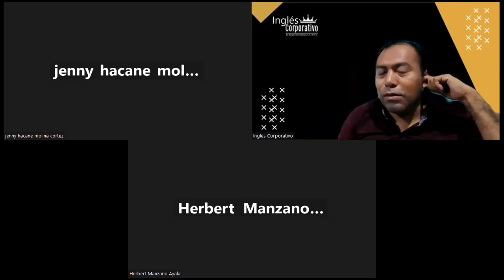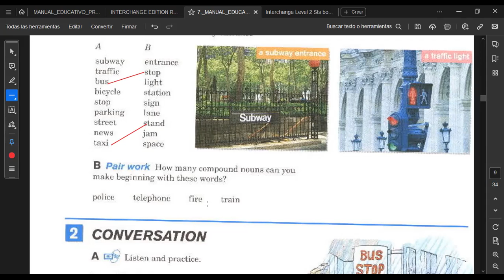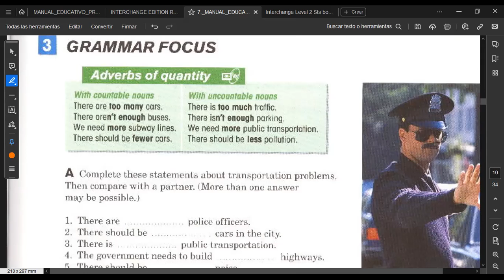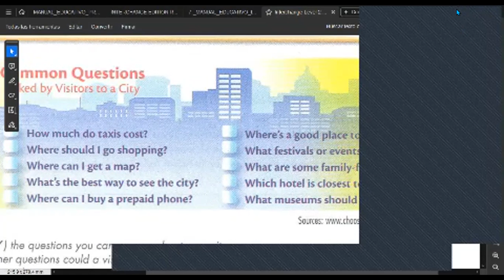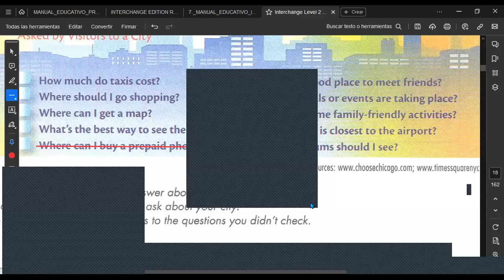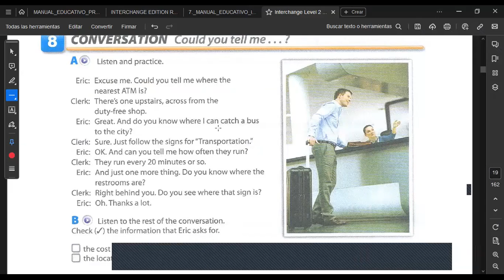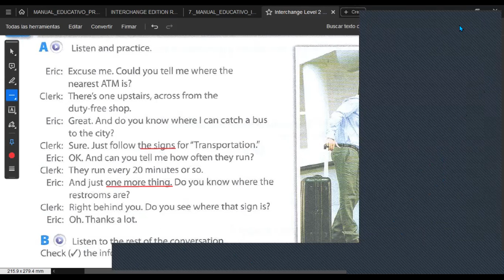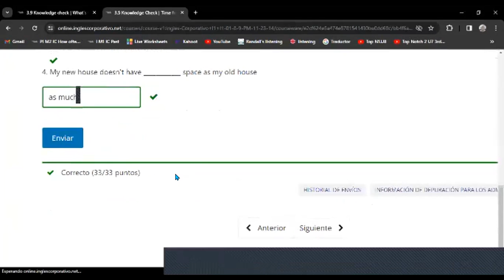SESION 5 -06/11/2023-FI-REGA-138-HERNÁNDEZ-Caught in the rush!